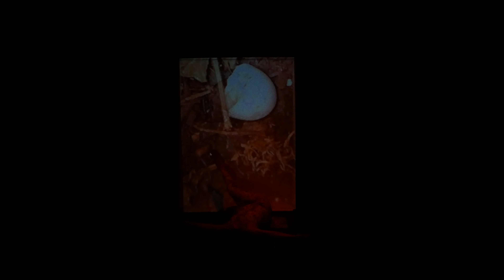FUNCIÓN "DIARIO" CON IRENE MARTÍNEZ, DEL PROYECTO AGUA DE FRUTAS EN DANZA X LA LIBRE 2023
Agua de Frutas es un proyecto que surge de la complicidad entre Cecilia Rejtman, bailarina, coreógrafa e investigadora peruana, y la coreógrafa y bailarina mexicana Irene Martínez. Se presentará por vez primera del 16 al 18 de junio en el Centro Cultural “Los Talleres” dentro de la temporada Danza x la libre 2023.
Entre los temas que exploran destaca el de la maternidad, que no está limitada a tener hijos, pues la entienden como la atención, el cuidado y la responsabilidad hacia los demás, según explica Irene en esta entrevista.
Es a través de esta colaboración que desean compartir cómo ven el futuro de los seres humanos, bajo la convicción de que ya no tiene caso seguir segmentando a las personas por género, raza, nacionalidad o situación económica.
La lección que dejó la pandemia, considera Irene, es que las soluciones son colectivas: “Las nuevas miradas van a venir de todos, interactuando, pensando juntos. Si expandimos la colaboración, la investigación y nuestras preguntas, vamos a estar más cerca de construir realidades más amables para todos”.
El programa está conformado por dos solos, en torno al linaje y la descendencia, y un estreno, que es el dueto coreográfico también titulado Agua de Frutas.